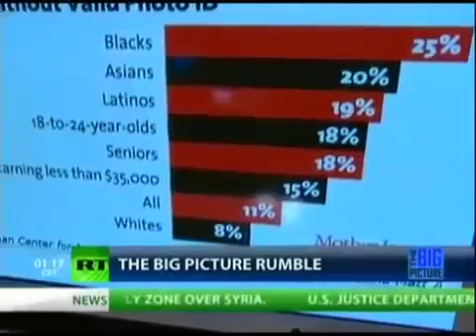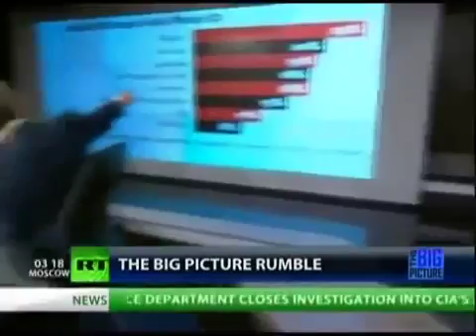Austin Petersen on Russia Today Romney/Ryan Voter ID Citizens United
Libertarian Austin Petersen, Director of Production at FreedomWorks, CEO of Stonegait Pictures debates a panel on the biggest issues of the 2012 election.